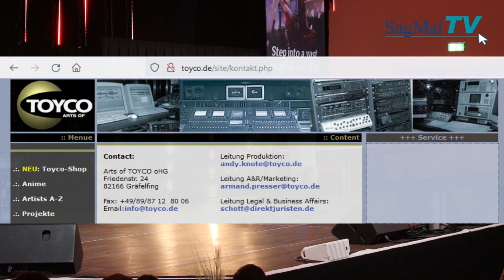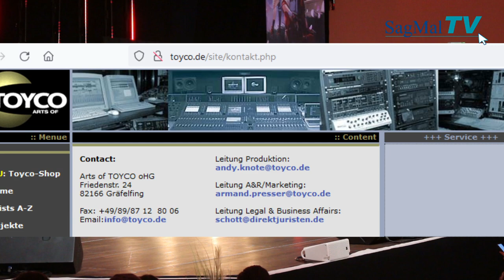SagMalTV // Dokomi 2023: Petra Scheeser LIVE (D.Conan - OnePiece - Ranma1/2 - WinxClub ...)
Die wohl größte Anime-Convention ist die Dokomi in Düsseldorf. Die Organisatoren haben es geschafft, vielen Animefans einen Wunsch zu erfüllen: Die deutsche Anime-Sängerin Petra Scheeser trat live auf der Bühne auf und sang ihre großen Hits aus Detektiv Conan, Ranma 1/2, One Piece, Winx Club, Digimon Tamers und vielen weiteren Anime-Serien von damals! Wir präsentieren euch ein paar Videoaufnahmen aus einem anderen Winkel und beantworten eine Fanfrage mit einem Screenshot ;)

Außerdem empfehlen wir euch unsere zusammengestellte Liste aller deutschen veröffentlichten Anime-Songs, die nach Serie sortiert und mit dem jeweiligen Interpreten vermerkt sind. Vor dem Konzert fragte der Moderator nämlich: "Auf welchen Song von Petra freut ihr euch am meisten?" Ein Fan rief plötzlich: "InuYasha!" - Tut mir leid, dich enttäuschen zu müssen... der InuYasha-Song kommt von Cornelia Reusch alias Conny Bader. Deshalb checkt auf jeden Fall mal diese Liste aus

Ein großes Dankeschön geht natürlich auch noch an die DOKOMI :)
Ich hoffe, ihr habt damit den Stein ins Rollen gebracht, sodass wir vielleicht in Zukunft auch noch weitere Anime-Sänger live erleben können!

Moderation: Erik Wildfang
Kamera: Erik Wildfang, Nicole Adloff
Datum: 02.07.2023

SagMalTV